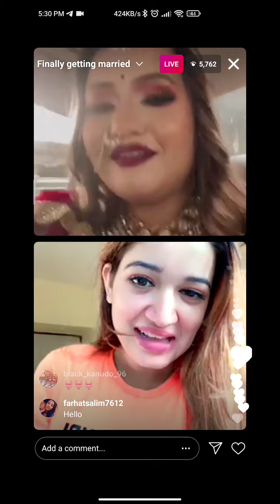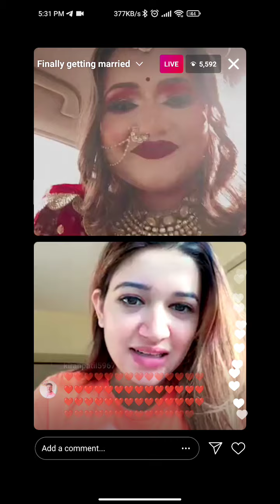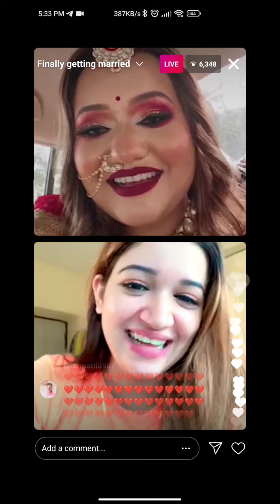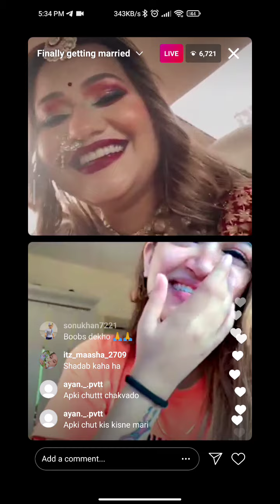beingShalini suryavanshi live today on instagram || Mein pregnant hu🤰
@Being Shalini Shadab

shalini suryavanshi
shalini suryavanshi New video
muskan reply to Shalini
Beingshabad Live on Instagram Today
Beingshabad Live Instagram
Beingshabad Live video
Beingshabad Live video chat
Beingshabad Live video chat with friends
Beingshabad Live video today
Beingshabad New girlfriend
Beingshabad New gf
Beingshabad gf
Beingshabad girlfriend
Beingshabad New video
Beingshabad New video song
Beingshabad video
Muskan Live
Muskan Live On Instagram Today
Muskan Live
Muskan Live video
Muskan New live video
Muskan New video
Muskan breakup video
Muskan breakup
muskan and sahabad breakup video
muskan and sahabad breakup